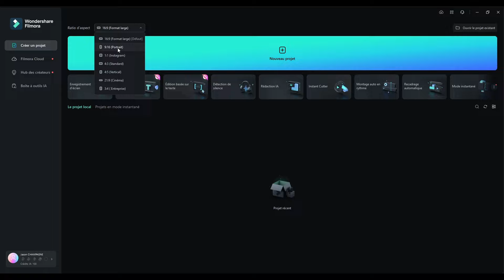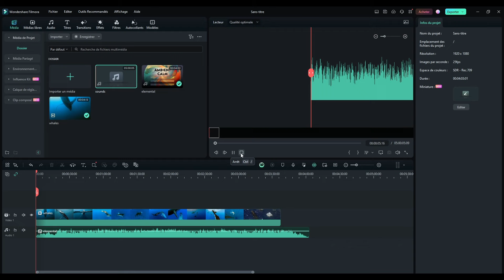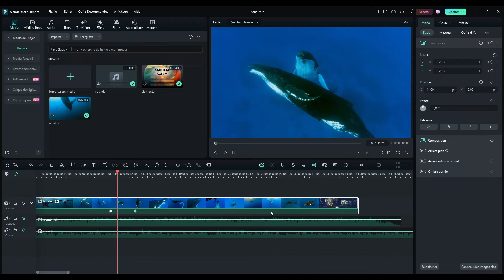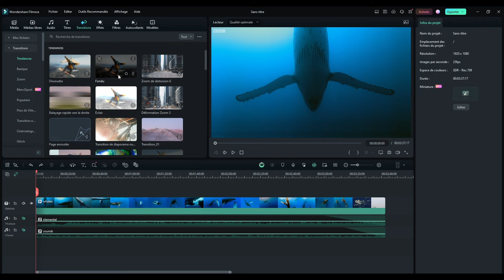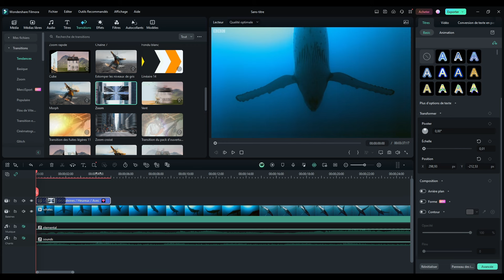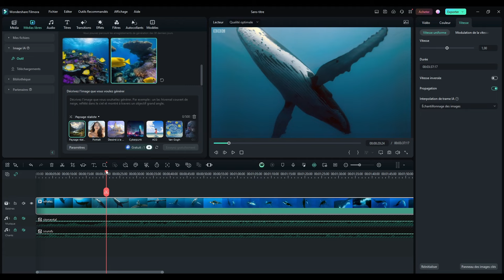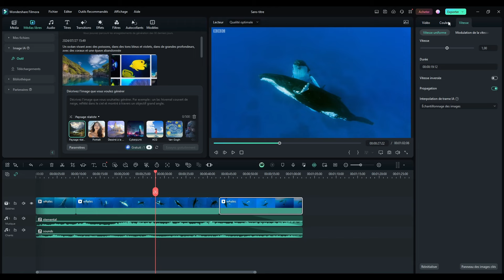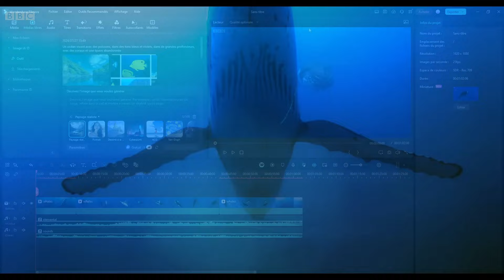Filmora : montage vidéo complet pour débutants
Apprends pas-à-pas le montage vidéo dans ce tutoriel de présentation du logiciel Filmora et de ses nombreuses fonctionnalités.

00:00 Introduction
00:33 Création d'un projet
01:07 Import des médias
01:48 Présentation globale de l'interface
02:29 Pistes de la ligne temporelle
07:17 Paramètres de plan (transformations, masques, ...)
12:08 Ajustements audio
15:57 Effets et transitions
20:03 Ajout d'un titre
24:06 Génération d'images avec IA
26:43 Montage de quelques séquences
34:31 Export de la vidéo
38:00 Rendu final
40:20 Conclusion